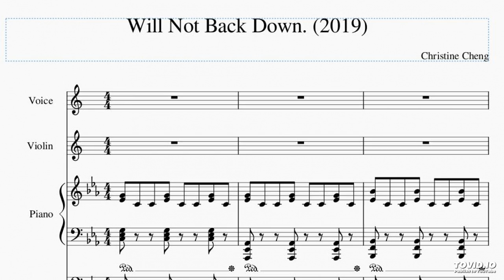Will Not Back Down (2019)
Composed in Jan 2019.